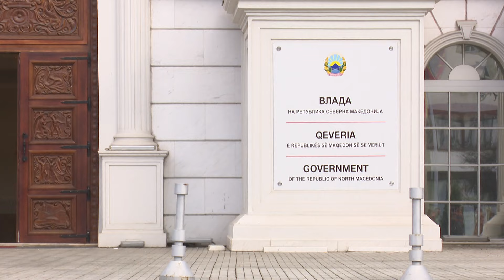Ligji i “Branitellëve” përçan koalicionin, Mickoski i thotë udha e mbarë Snopçes